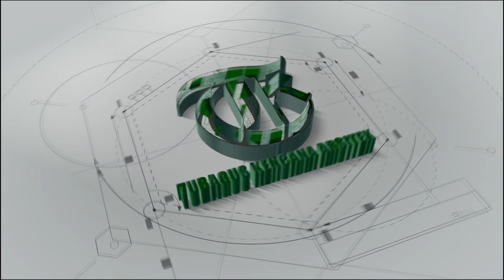DESAIN RUMAH MINIMALIS MODERN 2 LANTAI | TUBAGUS KENCANA ARSITEK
hay gan !!!. Video kali ini membahas DESAIN RUMAH MINIMALIS MODERN 2 LANTAI,MEWAH HARGA MASIH 1 MILYARAN LHO !

Ukuran tanah = 750 m

Perkiraan Biaya bangun = 1,35 M ( Harga Bandar Lampung )

Alamat Kantor : Jl. Pramuka No. 50 Bandar Lampung

Facebook : Tubagus Kencana Arsitek